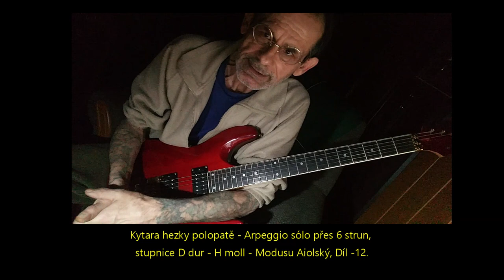🎥Kytara hezky polopatě - Arpeggio sólo přes 6 strun, stupnice D dur - H moll-Modusu Aiolský, Díl-12.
intersperse arpeggios
scales